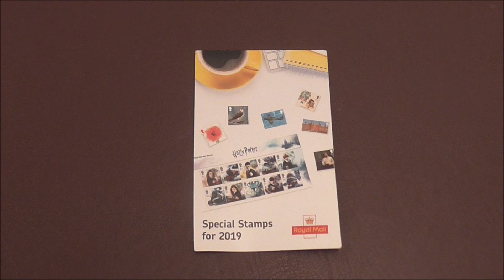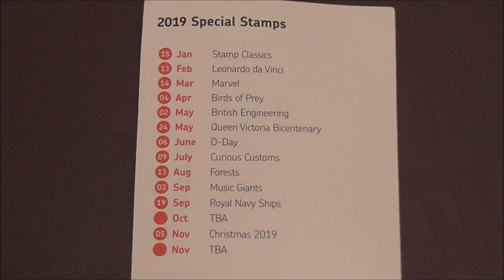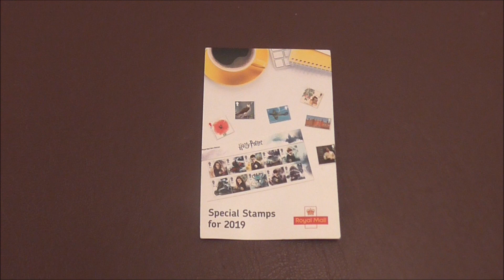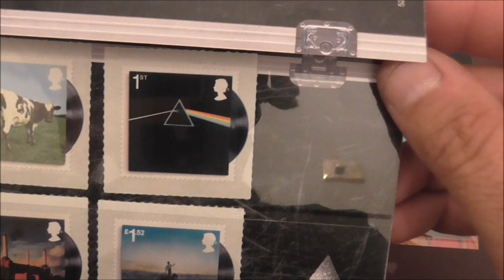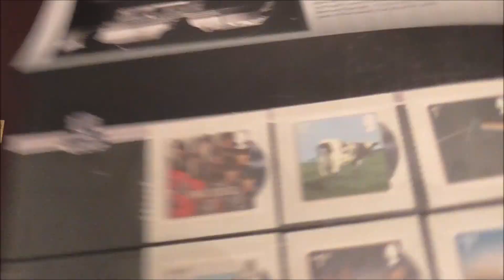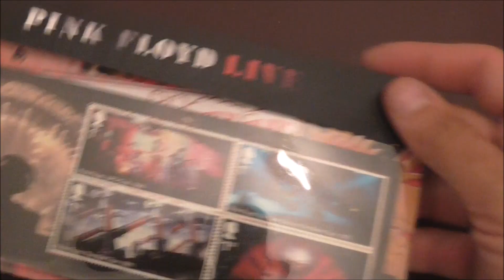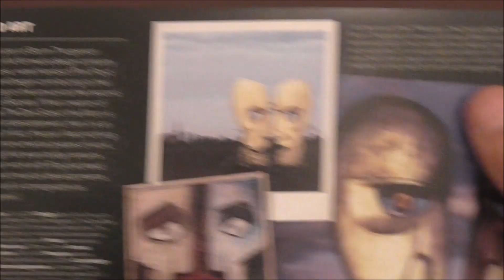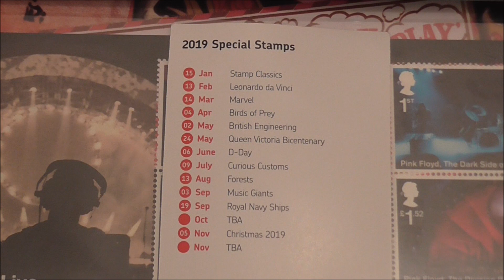PINK FLOYD STAMPS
Today we look at a Presentation Pack of stamps released by the Royal Mail celebrating the iconic rock group Pink Floyd.